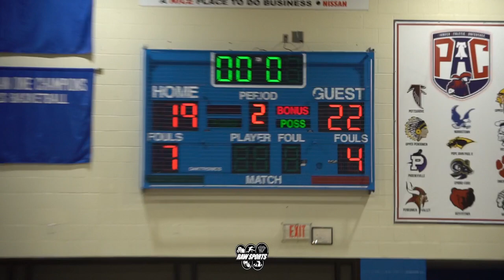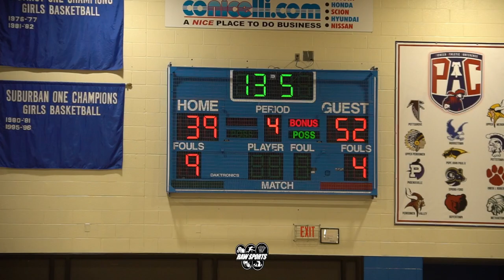ARCHBISHOP WOOD vs BISHOP SHANAHAN (Girls 5A State Quarterfinal) 3/18/23 feat: DEJA EVANS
Big Star & Raw Sports presents 2022-23 high school basketball featuring ARCHBISHOP WOOD vs BISHOP SHANAHAN.  This was the PIAA Class 5A Quarterfinal which took place at Norristown HS on 3/18/23.